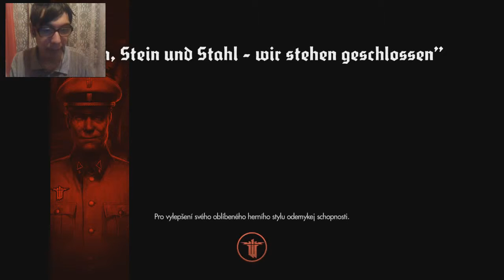Spalovna Wolfenstein The New Order #4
Je to sice krátký video ale po dlouhý době je tady Wolfenstein.V tomhle dílu budu trochu zoufalý ale nakonec to nějak dopadne.